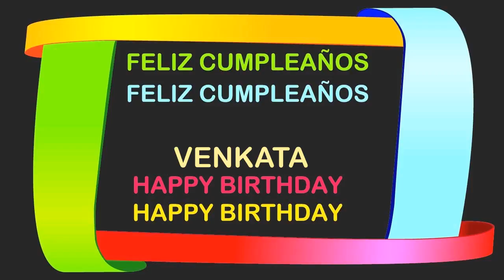Venkata Birthday Postcards & Postales